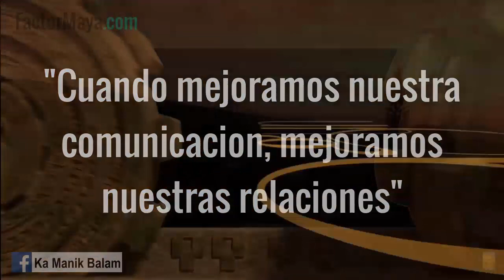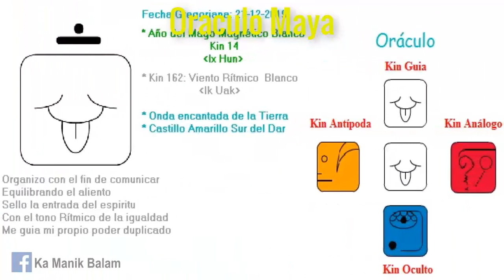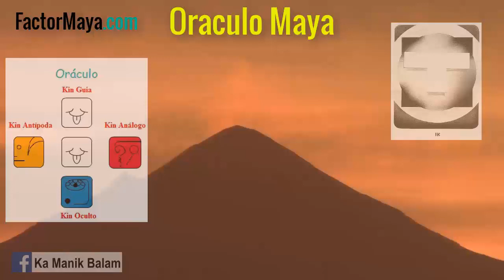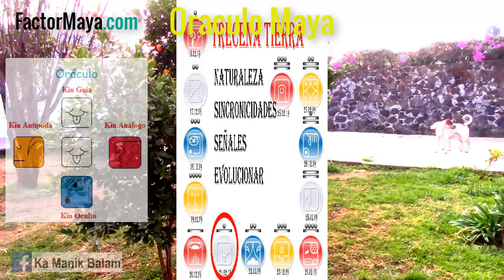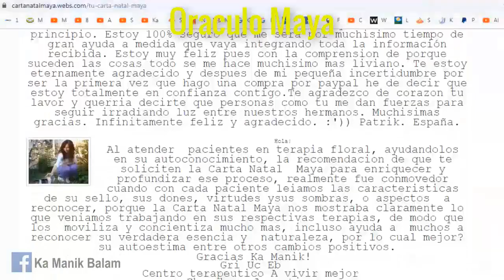Oraculo Maya. Kin 162. Sabado 21 Diciembre 2019. “Viento Ritmico”. Comunicación. FactorMaya.com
“Las palabras construyen o destruyen, no se las lleva el viento. Buen dia para mejorar nuestra comunicación, aprender a guardar silencio, mantener nuestro equilibrio”.